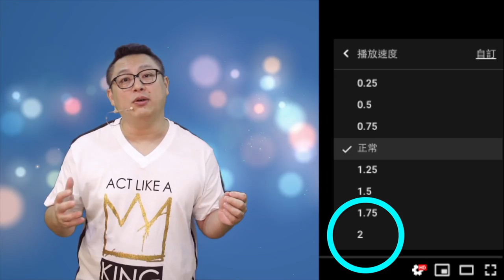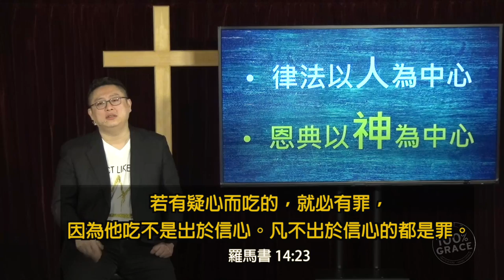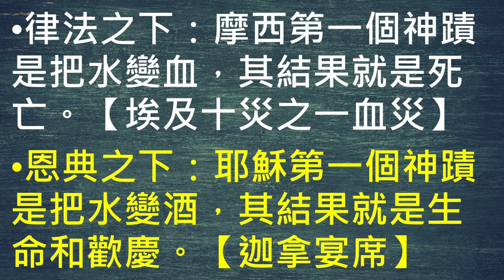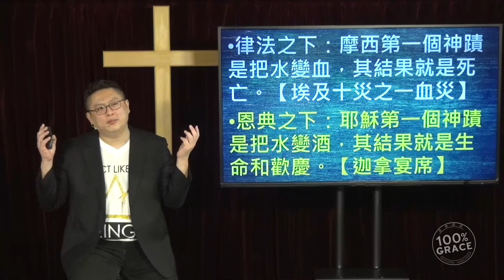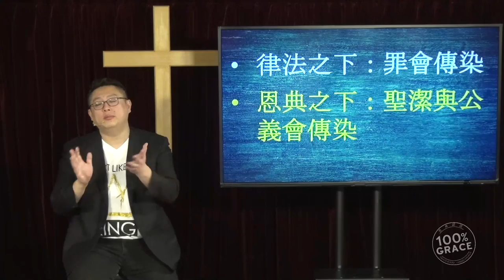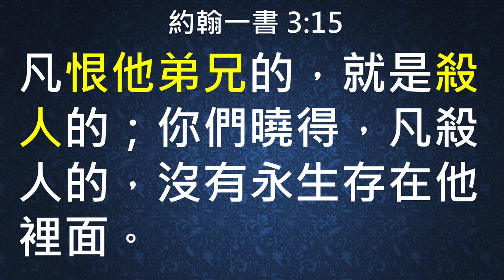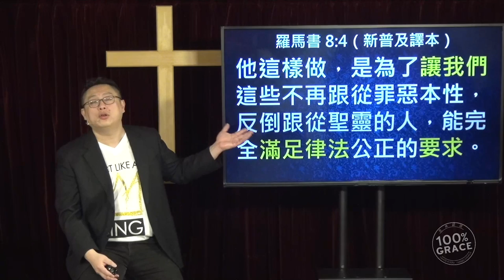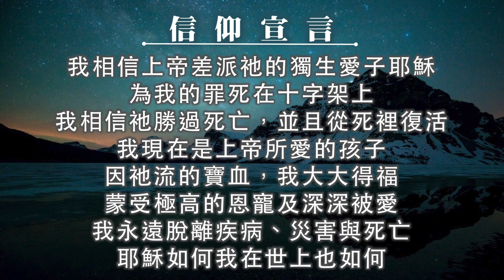恩典VS律法 恩典的福音｜恩典主日信息｜洪鉅晰牧師｜恩寵教會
補充資訊卡：
3:13 和合本的由來

22:55 神既然願意醫治，為何我還沒好？

27:28 律法vs.恩典，真理和誰在一起？(木瓜牛奶舉例篇)

29:46 愛+律法=真理？

47:55 基督徒不能瘋狂購物嗎？

1:00:26 什麼是異端恩典？(恩典不是普救論）

1:11:26 新約下還要十一奉獻嗎？

想更多了解我們，歡迎參加「恩寵教會」主日聚會～或是加入粉絲專頁，相關資訊都在裡面喔！